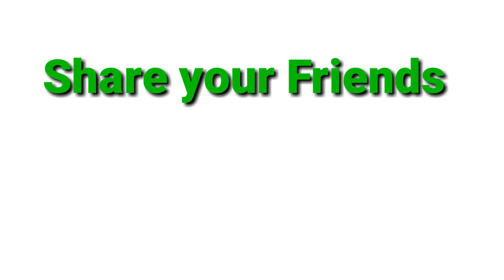വിൻ വിൻ ലോട്ടറി prediction - 9 / 11 / 20